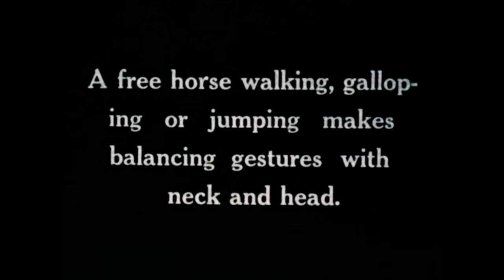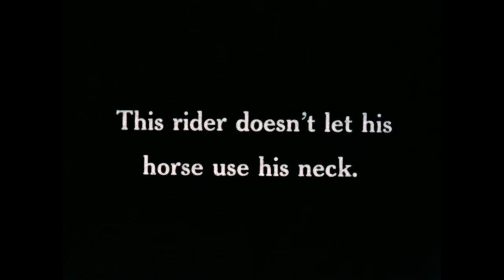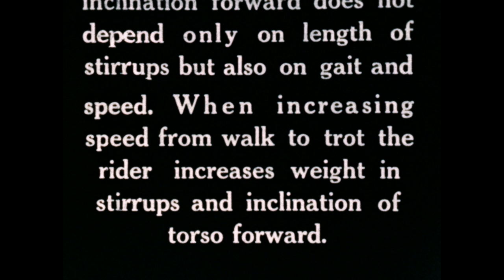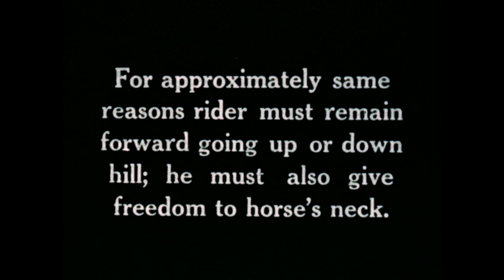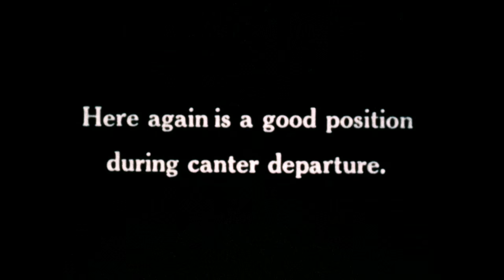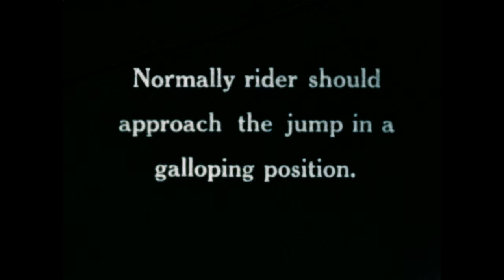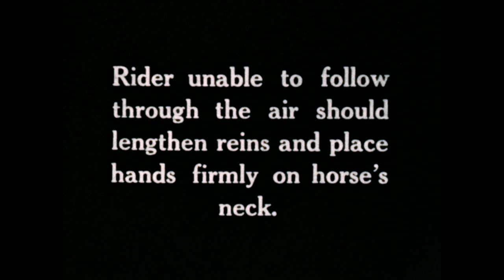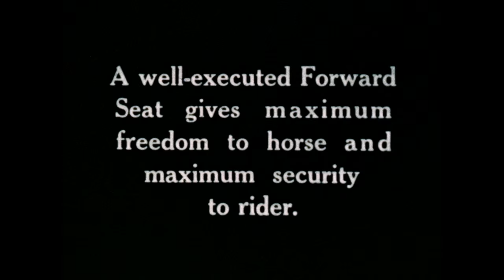Forward Seat in Color 2 - by Captain Vladimir Littauer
Forward Seat is a two-part film made by Captain Vladimir Littauer for instructional purposes. Roots of March 1, 1947. Roots of Modern Riding at Sweet Briar College. Digitization was made possible by the generous gift of Mrs. Helen Groves of the King Ranch.